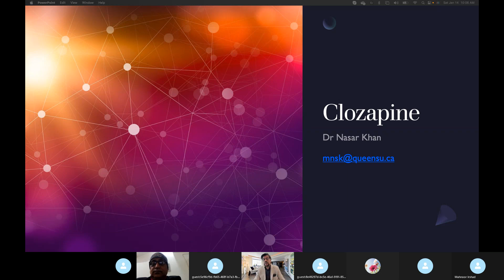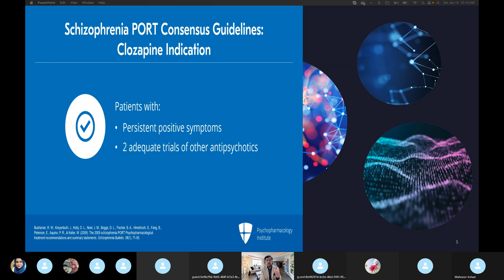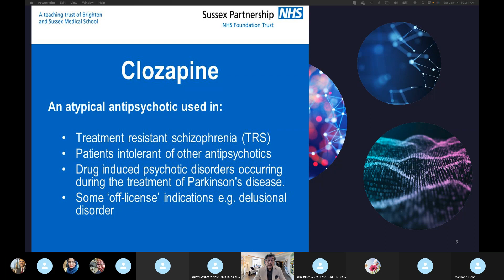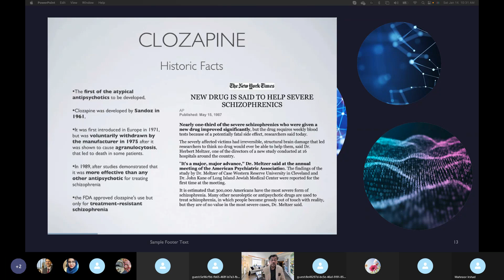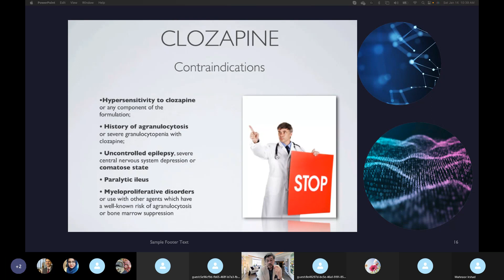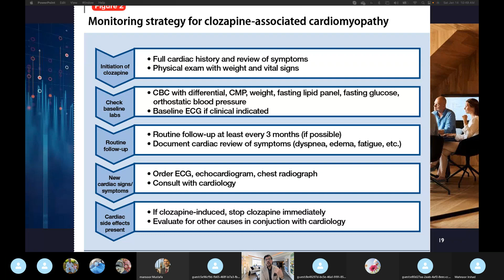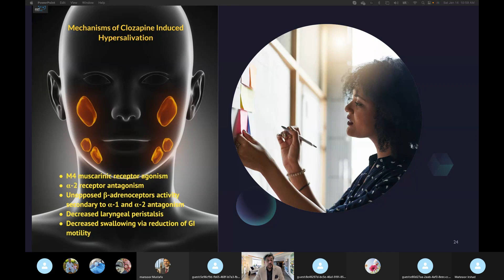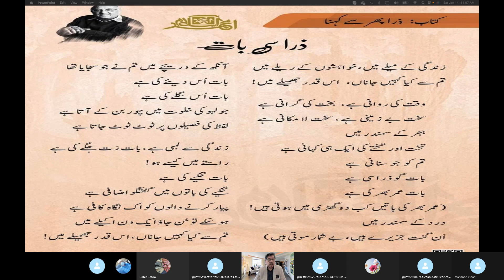Clozapine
An Academic Activity by Dr Muhammad Nasar Sayeed Khan